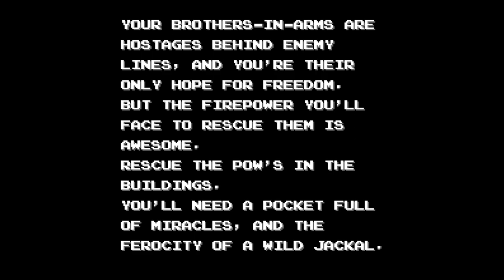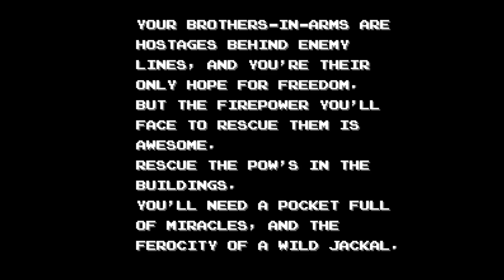Jackal - Nintendo Entertainment System - Intro & Title Screen